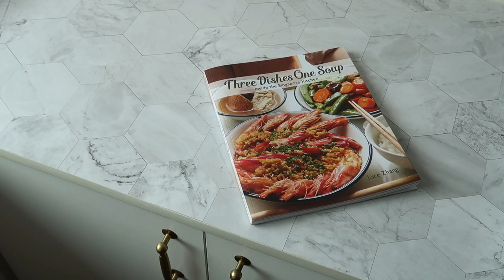MELT IN YOUR MOUTH Chinese Braised Pork Belly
This instantly melt in your mouth Chinese Braised Pork Belly Recipe is from Lace Zhang's cookbook Three Dishes One Soup, Inside the Singapore Kitchen. Thank you Lace for sending across your beautiful book!

Ingredients:
1kg pork belly, thickly sliced
6-8 dried Chinese mushrooms
350ml water
6 whole garlic cloves with skin
Chinese steamed buns to serve

Marinate:
1 star anise
1 cinnamon stick
1/2 tsp 5-spice powder
5 Tbsp dark soy sauce
1 Tbsp oyster sauce
1 Tbsp light soy sauce
1 Tbsp sesame oil
dash of white pepper

Method:

Mix pork belly with marinade and leave overnight - I didn't do this :)

Soak mushrooms for 30 min in hot water and squeeze out excess water

To the pork, add 100ml mushroom water and stew on low heat for 30 min. Top up with water to almost submerge pork.

Add garlic cloves and continue to stew on low heat for 1-1.5 hours till meat is falling apart and liquid is reduced by half and thickened.

*I added 2 tablespoons of molasses at the end and let the liquid reduce further, because I like my sauce sweet.

To serve, steam buns till soft and hot, then sandwich with chunks of pork belly and enjoy!